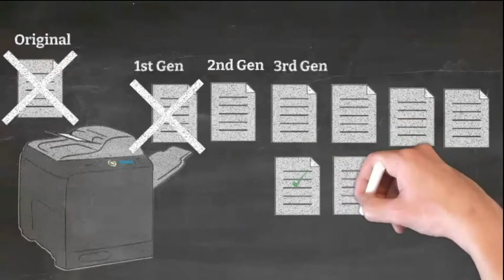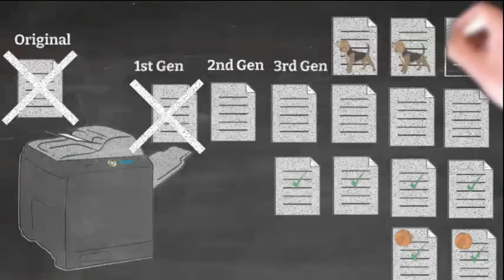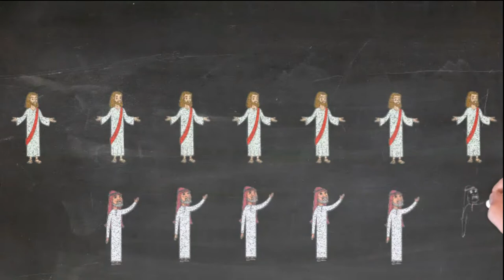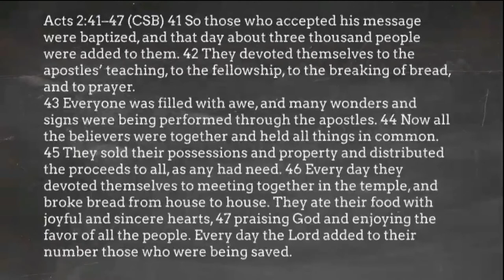Becoming a First-Generation Disciple: They were Added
What does Acts 2:41 mean when it says three thousand "were added" to their number that day? Added to what? Was it talking about church attendance or membership in a local congregation? Was it time for the early church to start a building program before people lost interest?